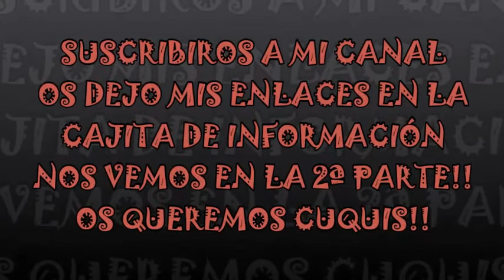PARTE 1 VLOG 9 D,OCTUBRE/ESTAMOS DE FIESTA!!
No olvidéis dar un like y compartir.

Os queremos CUQUISSS!!!
NOS VEMOS EN EL SIGUIENTE VIDEO, HASTA PRONTO!!BESUKIS!!